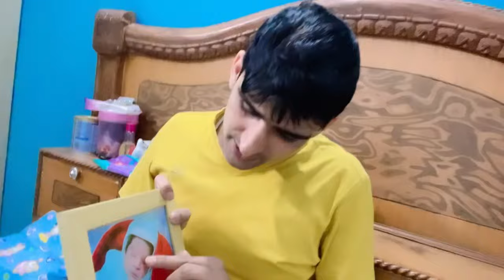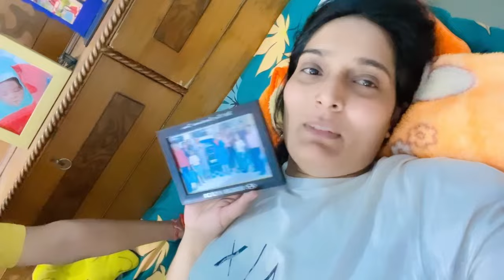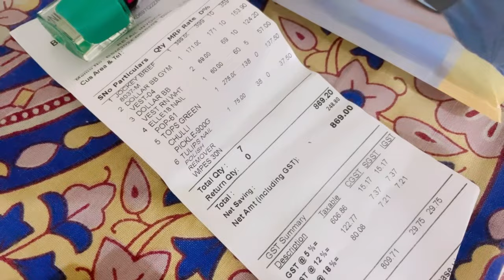आज Hunny को रंगे हाथों पकड़ लिया || आज सबको बता दूंगी इनकी दूसरी बीवी भी है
Hey Guys!

guys aaj main apko btaungi hunny ki dusri biwi ke bare mein main aaj aapko unse milwaungi bhi
aaj range hatho pakda hai Maine bhut dino se soch rhi thi aaj pakad hi liya .Kai dino se Shak tha mere ko in pr

Thanks for your love & support -@MrMrsPanghal